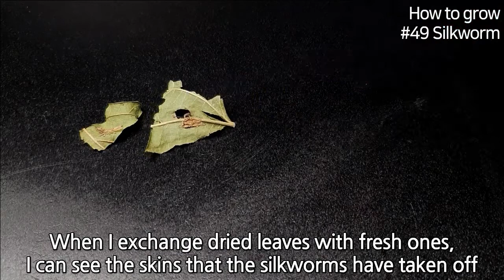How to grow Silkworm｜How to spin Silk｜Spinning a silk from a cocoon｜How to grow #49 Silkworm｜Eng Sub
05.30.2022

What can we do with mulberry trees?

You can harvest mulberry and mulberry leaves and use them as ingredients for food.

However, I wanted to try something a little different.

So, I tried to grow silkworms with mulberry leaves.

As a result of the challenge of raising silkworms, I realized that the process of making silk was not easy.

Today, I summarized the process of raising silkworms in a video.

I hope this video will give you pleasure.

The Slow Rabbit - Nat Keefe & Hot Buttered Rum

Name: Mulberry, 뽕나무, 오디, 뽕, 桑, マルベリー
Scientific name: Morus alba

곤충 종 (Insect species)
Name: Silkworm, Silkworm moth, 누에, 누에나방, カイコ, カイコの蛾
Scientific name: Bombyx mori